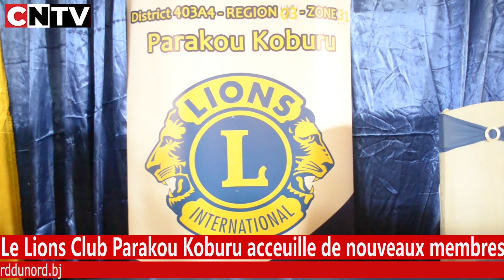LE LIONS CLUB PARAKOU KOBURU ACCUEILLE DE NOUVEAUX MEMBRES